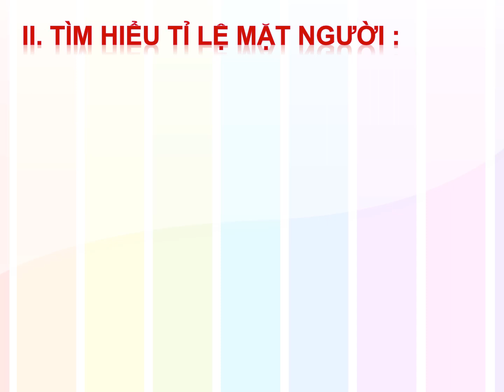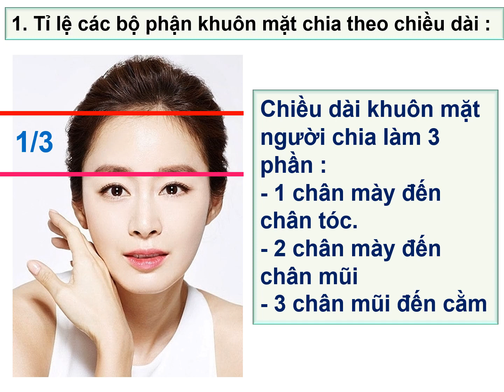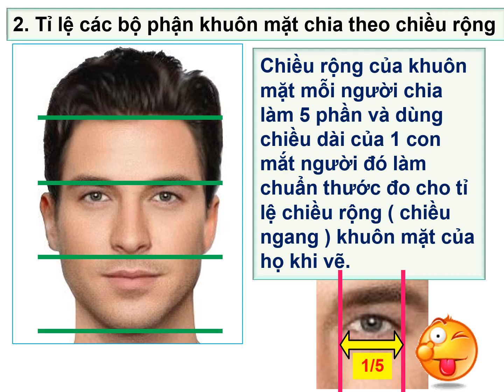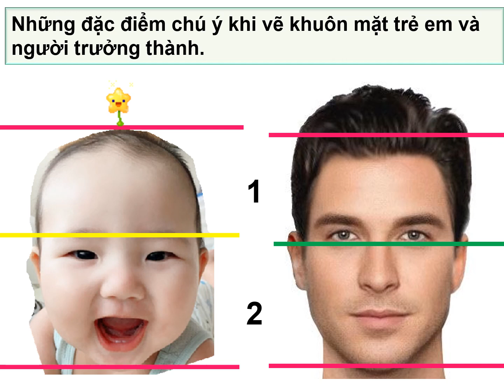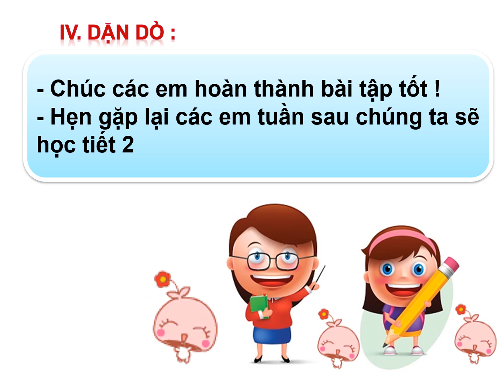MỸ THUẬT 8. TỈ LỆ MẶT NGƯỜI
C PHỤNG